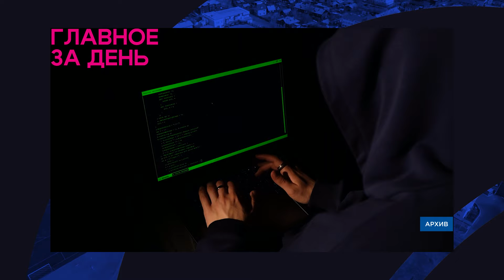Главное за день: смерть ребёнка из-за лекарства, минирование школы и поимка рецидивиста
- 6-месячная девочка, по информации следствия, умерла от передозировки.
- В Мухоршибирском районе задержали читинца с мешком марихуаны.
- Тарбагатайский рецидивист в очередной раз пойдёт под суд.
- Влюбился в девушку и потерял 3 миллиона.